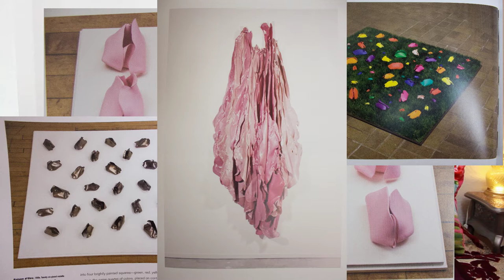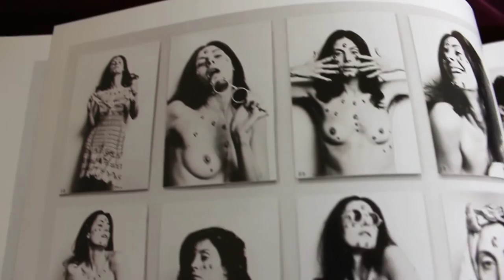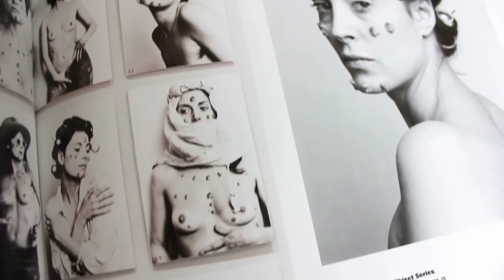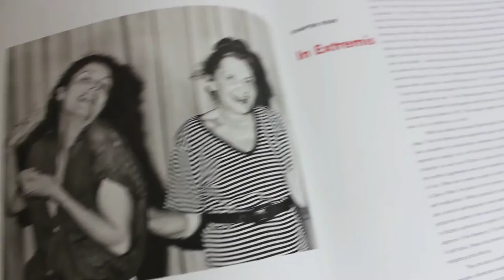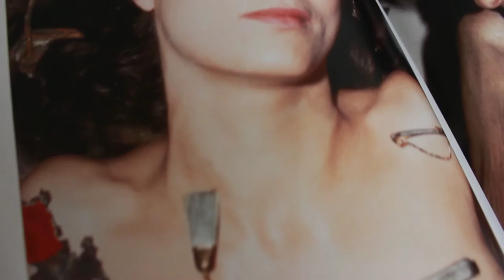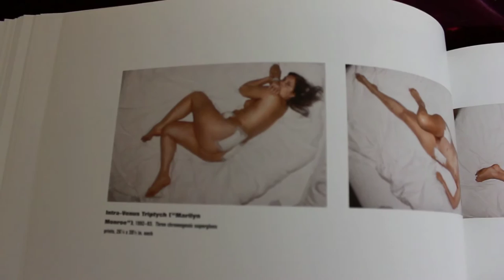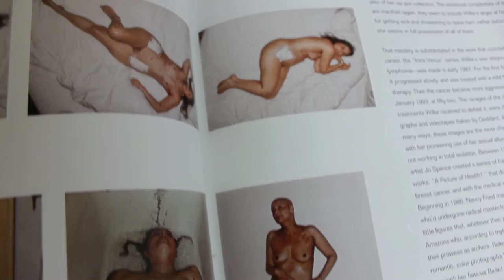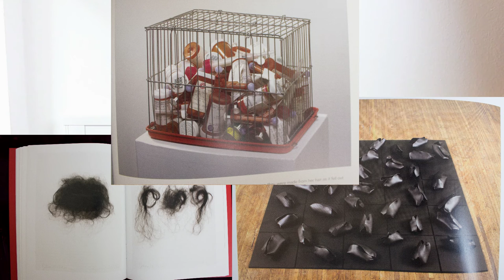Im Bett mit Hannah Wilke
In der Serie "Im Bett mit" stelle ich Euch meine Lieblingsfotograf*innen und -künstler*innen vor.

In dieser Folge dreht sich alles um die amerikanische Künstlerin Hannah Wilke und um ihr Gesamtwerk, das im Spannungsverhältnis von Feminismus und Narzissmus steht.

Ich beziehe mich dabei auf das Buch "Hannah Wilke" von Nancy Princenthal